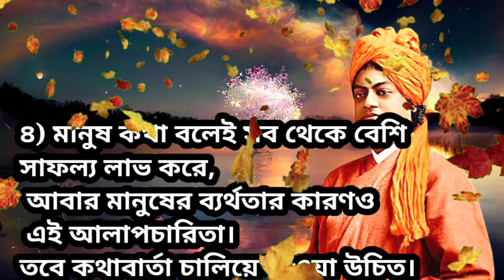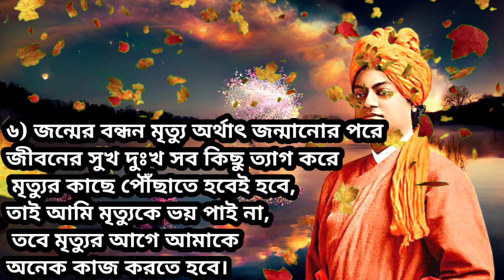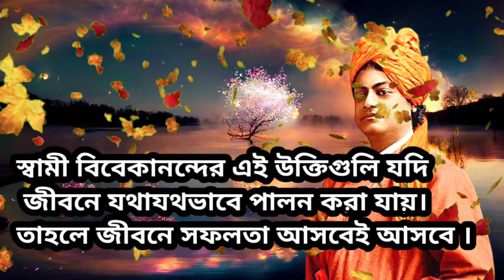স্বামী বিবেকানন্দের জীবন বদলে দেওয়া 10 টি মহান উপদেশ। 10 quotes of Swami Vivekananda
স্বামী বিবেকানন্দের জীবন বদলে দেওয়া 10 টি মহান উপদেশ। 10 quotes of Swami Vivekananda || Swami Vivekananda top 10 quotes in Bengali. কর্ম জীবনে উন্নতির দশটি সিদ্ধান্ত।। জীবনে এগিয়ে যাওয়ার স্বামী বিবেকানন্দের দশটি উপদেশ।। চুপ থাকার উপকারিতা। মহান মনীষীদের উপদেশ।